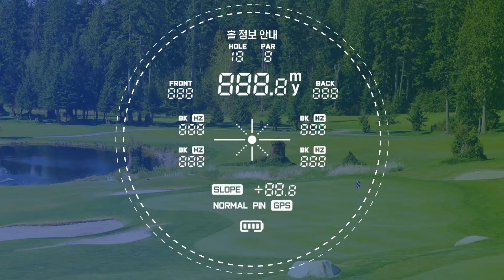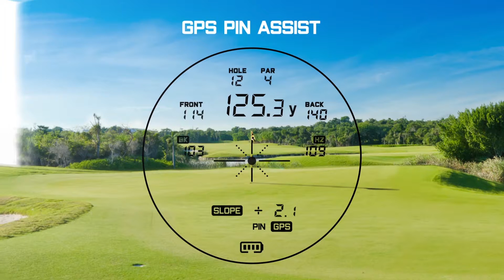보이스캐디 GL1 사용법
세상에서 가장 쉬운 GPS 레이저 GL1의 사용법을 소개합니다!!

벙커, 해저드까지의 거리를 알려주는 레이저거리측정기 보셨나요?
GL1은 벙커,해저드 프론트까지의 거리 정보를 제공합니다.
지긋지긋한 벙커, 해저드도 걱정 없겠죠?

또한 GL1은 레이저에 GPS가 더해져, 주변 장애물과 손 떨림
걱정없이 단 한번의 측정만으로도 정확하게 핀을 측정할 수
있습니다.